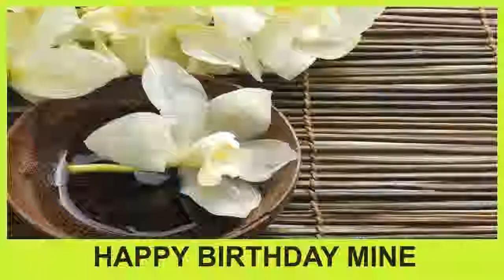Mine SPA - Happy Birthday